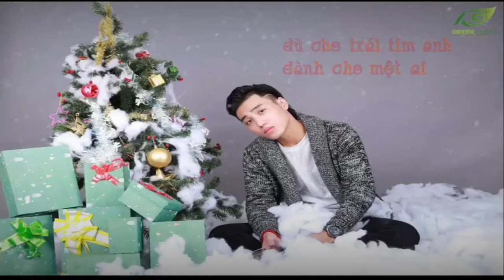[KARAOKE] Thanh Xuân Trong Em - Aki Khoa